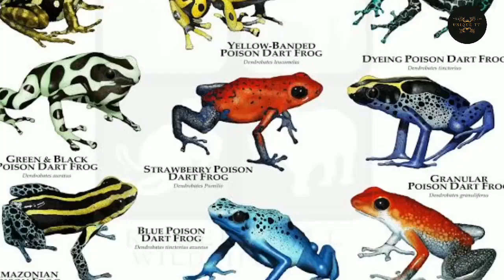Amazon Wildlife In 4K - Animals That CallThe Jungle Home | Amazon Rainforest |Relaxation Film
Amazon Wildlife In 4K - Animals That Call
The Jungle Home | Amazon Rainforest |
Relaxation Film

Discover amazing wildlife of Amazon! In this scenic
film you will see the most incredible wild animals and
birds that call the jungle home! These are some of
them: Jaguar, Giant River Otter, Red Howler Monkey,
Anaconda, Capybara, Black-capped Squirrel Monkey,
Sloth, Macaw, Harpy Eagle, Toucan, Tamarin and

Relaxation Film
amazon forest tour
amazon forest movie
amazon forest documentary in
hindi
amazone forest de
amazon forest details
amazon forest details in hindi
amazon forest deforestation
amazon forest deep
amazon forest destroyed
amazon forest details in tamil
amazon forest destruction
amazon forest details in kannada
amazon forest deadliest animals
amazon forest details in telugu
dengerous forest
dangerous forest in the world
dangerous forest camping
dangerous forest full movie in
hindi
dangerous forest animals
dangerous forest in the world full
movieamazone forest
amazon forest
amazon forest documentary
amazon forest video
amazon forest animals
amazon forest in hindi
amazon forest mystery
amazon forest facts
amazon forest tour
amazon forest movie
hindi
dangerous forest in pakistan
dangerous forest movie full
dangerous forest horror movie
dangerous forest hindi movie
dangerous forest camping video
dengerous forest in world
dangerous forest in world
deadliest forest in the world
dangerous forest in the world ful
movie
very dangerous forest in the world
world dangerous forest in tamil
dangerous forest in the world in
telugu
most dangerous forest in the
world malayalam
malayalam
most dangerous forest in world
10 dangerous forest in the world